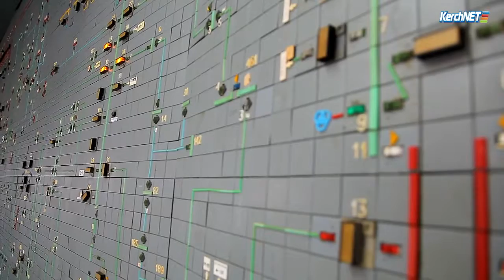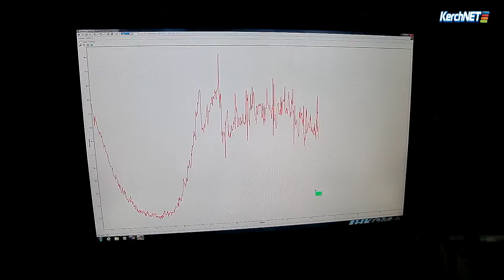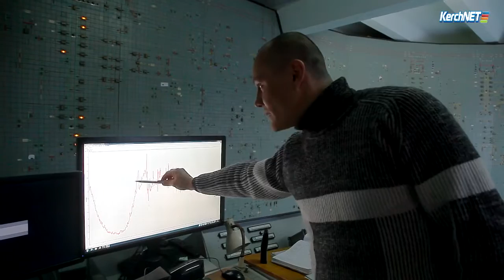Керчь: энергетики рассказали, как делят свет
Принцип веерного отключения в Керчи